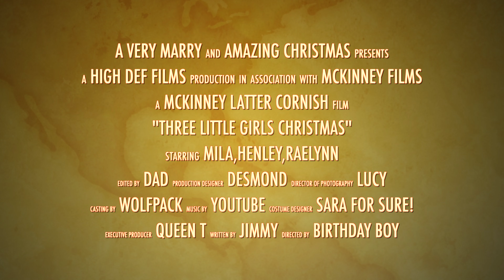Birthday night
This video is about Birthday night